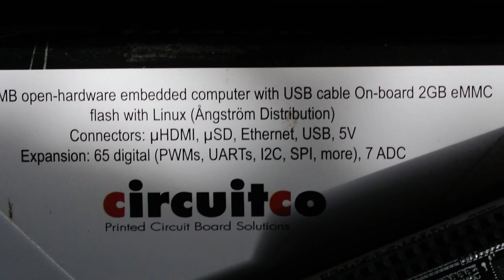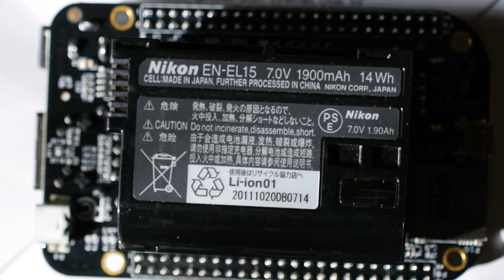beagleboneblack beagleboard beagleboneblackcase कंप्यूटर ಗಣಕಯಂತ್ರ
I created this video with the YouTube Video Editor beagleboneblack,